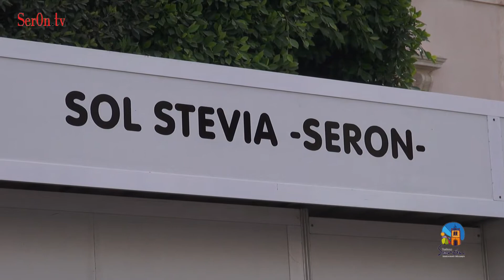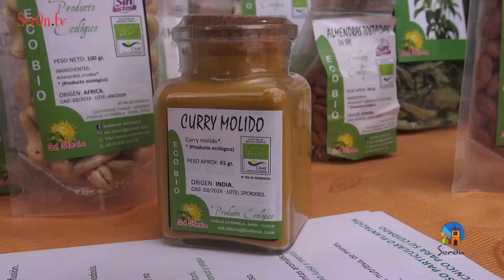Serón Conquista la Plaza vieja de Almeria Sol Stevia Serón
Serón conquista la Plaza Vieja de Almeria endulzando  la vida con sus productos naturales Sol Stevia cosechado co el clima del Almanzora